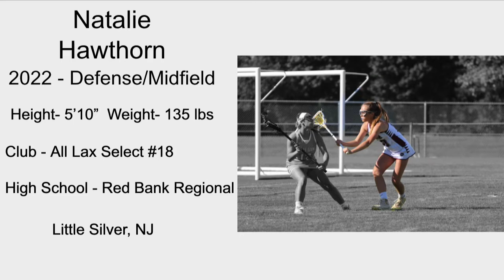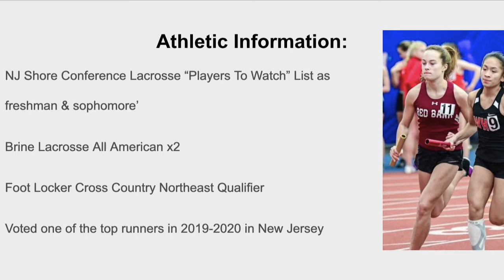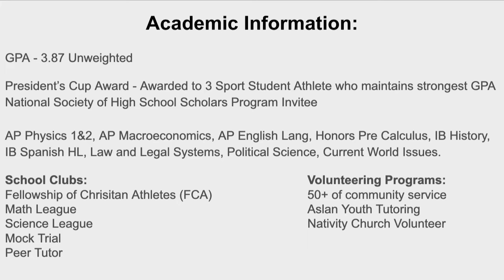Natalie Hawthorn 2022 Defender Lacrosse Highlight Video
When We Were Young (feat. Norma Jean Martine) - Lost Kings